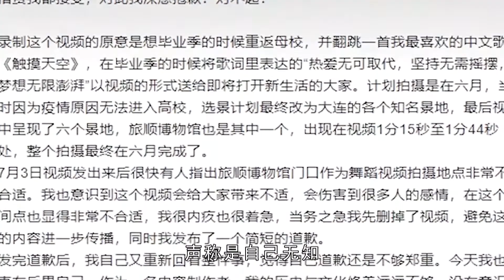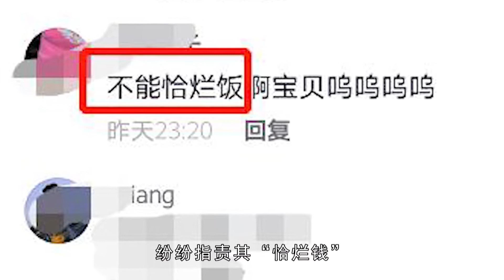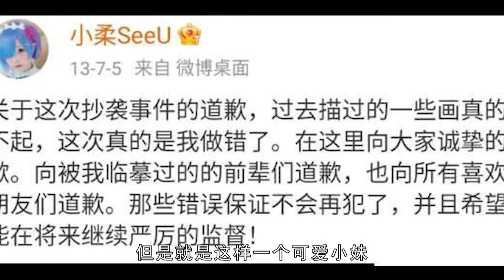盘点七大网红萝莉翻车现场：辱华、精日、炫富？还没被封杀？【伊力瞎掰】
社交平台上 萝莉们各个穿着萌萌哒的洛丽塔 其可爱的形象 深受宅男们的喜爱 她们中有的人一夜吸粉千万 有的人享誉“中国第一萝莉”这一美称 而有的人 则因为穿洛丽塔 而遭全网封杀 她们扎着双马尾 头戴蝴蝶结发卡 有的萝莉还会跳宅舞 其中有些已成为了“萝莉”网红 今天就让阿星来带大家看看 有哪七位萝莉翻车了
想观看更多名人的哪些事，娱乐排行榜等视频，请追踪订阅“伊力瞎掰”YouTube频道：👇🏼👇🏼 ❤️
感谢您的关注与支持❤